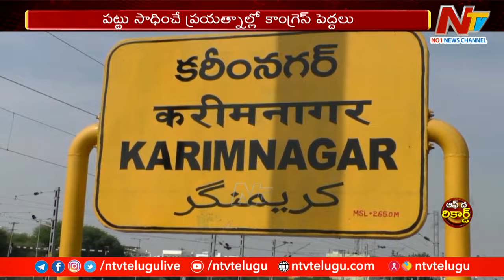కరీంనగర్⁬పై పట్టు కోసం కాంగ్రెస్ ప్రయత్నాలు.. ఏ మాజీ మంత్రే మెయిన్ టార్గెట్టా..? | Ntv